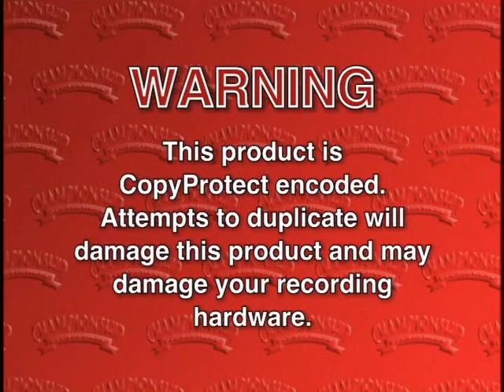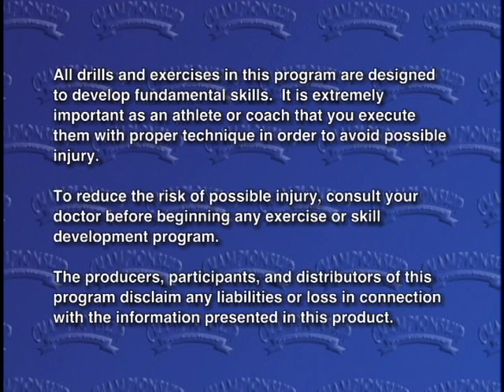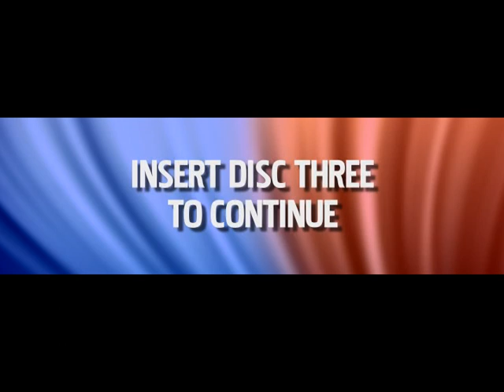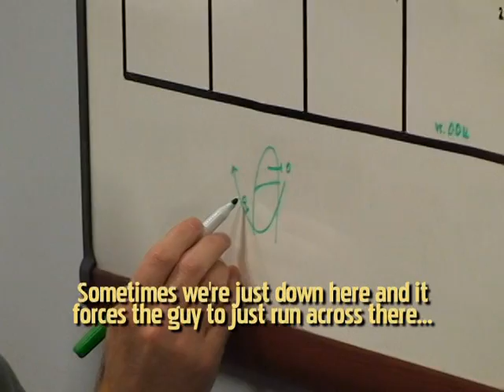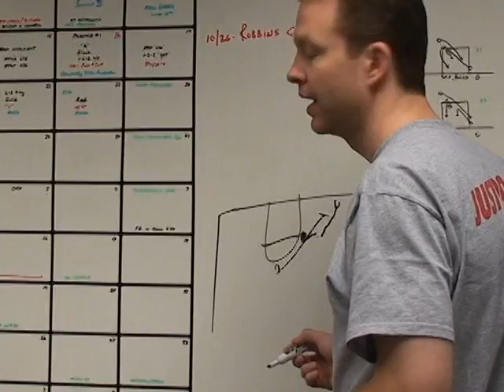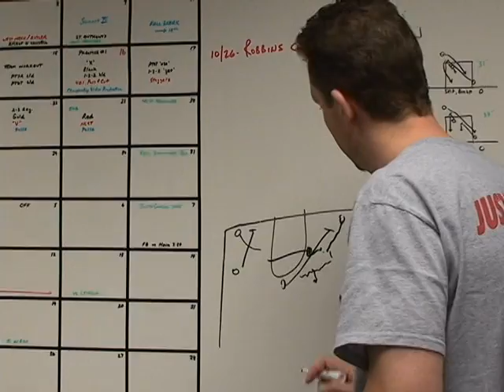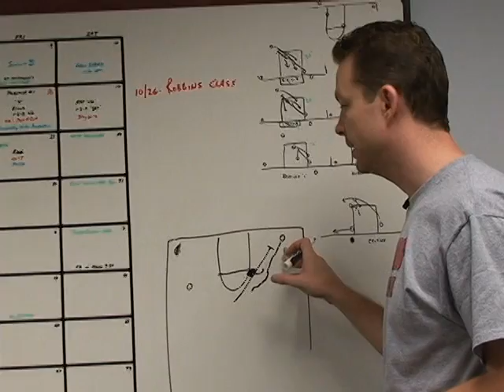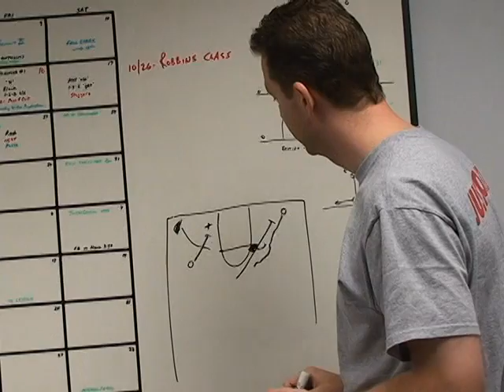Richmond Spiders practice # 2